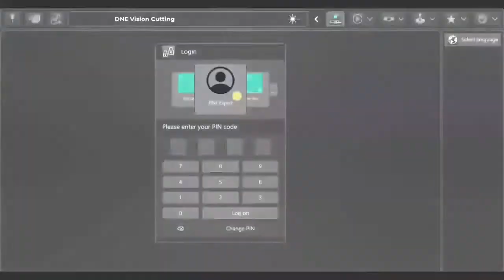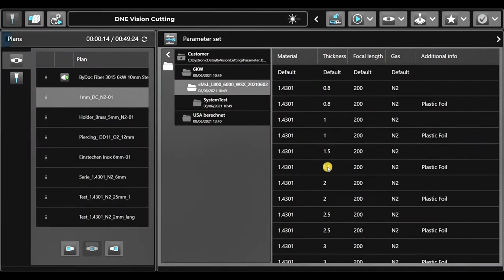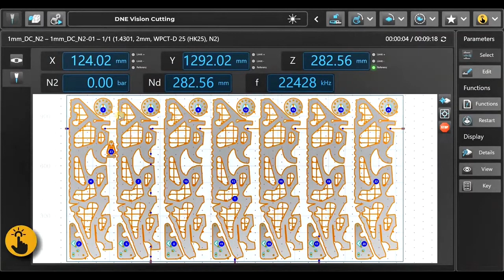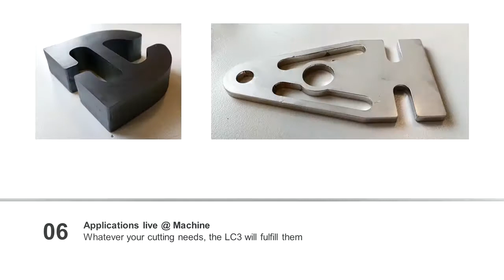DNE Global LC3 Fiber Laser Cutting Machine for Sheet Metal, Steel, Stainless Steel, and Aluminum